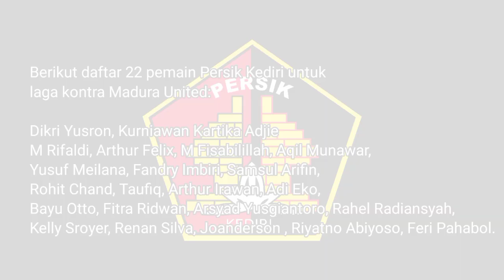KABAR PERSIK : DERBY JATIM! 💜 PERSIK SIAP CURI 3 POIN! TAK ADA LAGI PENAMBAHAN PEMAIN PERSIK KEDIRI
Pelatih : Javier Roca

Pictures From Instagram : Persik Official, Bhayangkara FC, Madura United